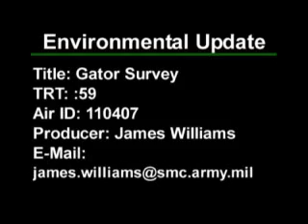American Alligator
The US Fish and Wildlife Service added the American alligator to the endangered species list in 1967. Twenty years later, the reptile was considered recovered, so they removed it from the list. But Fort Benning officials say they've been keeping on eye on the reptiles to make sure the population there doesn't decline. James Williams has more.